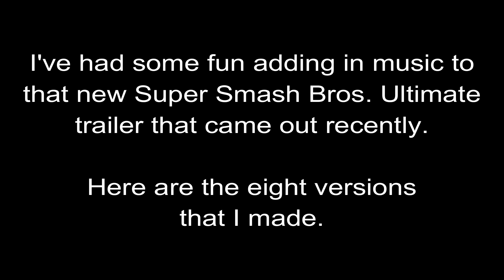Super Smash Bros. Ultimate commercial (compilation)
The normal version of this commercial for Super Smash Bros. Ultimate doesn't have any music, so the internet made a meme of adding in songs to the trailer. These are the ones I made.

The songs I used are:
1-Crono Trigger main theme
2-Dreamland 64 (a.k.a. Gourmet Race)
3-Cruel Angel's Thesis (a.k.a. the Evangelion opening)
4-Running in the 90's
5-Through the Fire and Flames
6-Goofy Goober Rock
7-A medley of different songs that have been confirmed to be in SSBU
8-When it Falls (a.k.a. RWBY volume 3 opening)